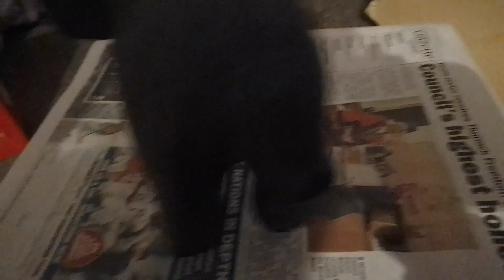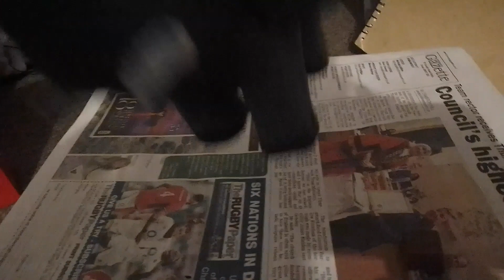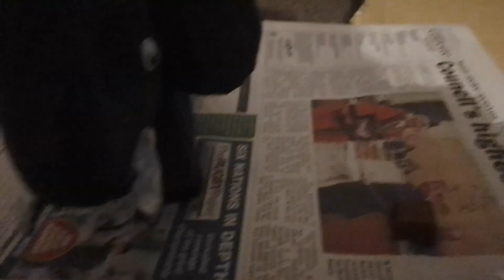Painting a Mache Elephant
Join me for another Mache video as this time i paint a Mache Elephant